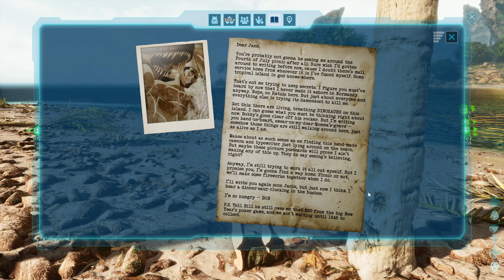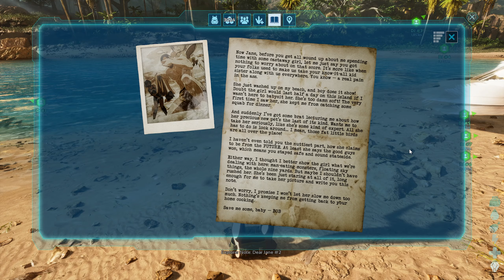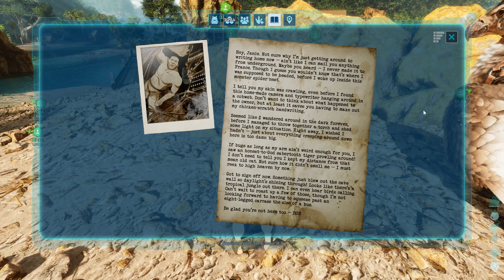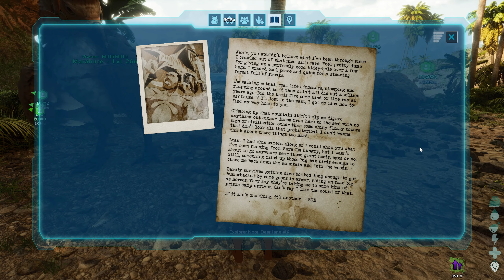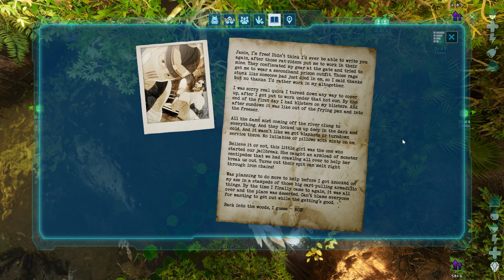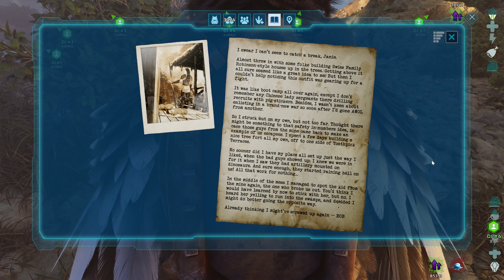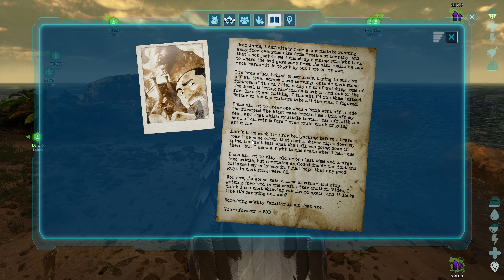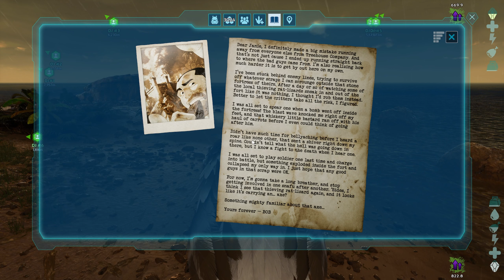ARK: Survival Ascended #129 Die Dear-Jane-Reihe [deutsch/gameplay]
Heute besuchen wir alle Spots, an denen man die Briefe an Jane finden kann, ikl. Koordinaten, Belohnung und holpriger Übersetzung.

► PC EQUIPMENT:
11th Gen Intel(R) Core(TM) i7-11700KF @ 3.60GHz   3.60 GHz
Mainboard: ASRock Z590 Pro4
Arbeitsspeicher: 32GB Ram
Grafikkarte: Nvidia GeForce RTX 4080 Super
SSD: NVMe M.2 2280, 1TB
Betriebssystem: Win 10 Pro 64Bit
Headset: Sennheiser GSP 300
Mouse: Corsair Gaming Mouse M65
Keyboard: Logitec
Monitors: Samsung 32" Curved